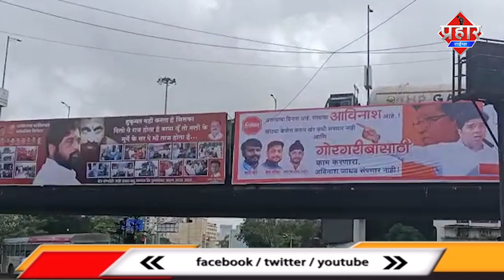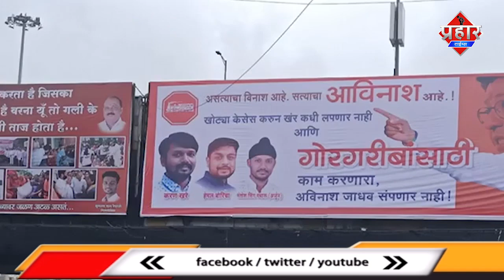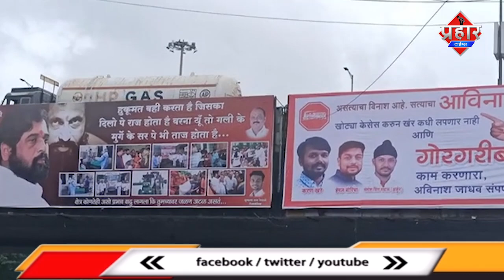SHIV SENA और MNS के बिच बैनर को लेकर राजनीती | Firoj Hashmi |Aapka Prahar Times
SHIV SENA और MNS के बिच बैनर को लेकर राजनीती | Firoj Hashmi |